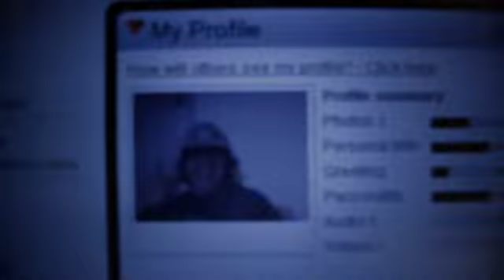Funny eHarmony Bio: John Valentine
When sexy John Valentine wants to find love he uses none other then eHarmony!!